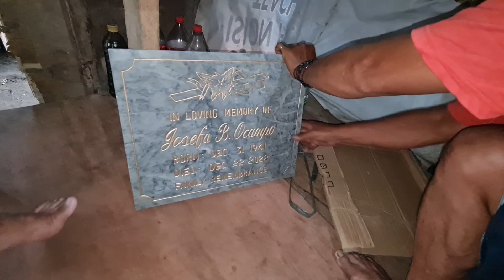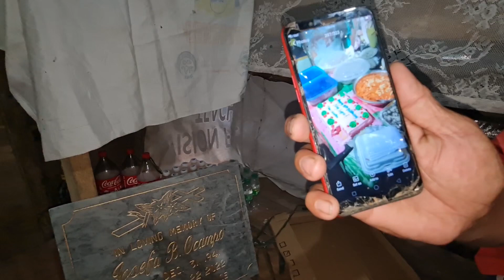KUYA DODONG MAY ISINIWALAT AT LABIS ITONG NASAKTAN! | 40 DAYS NA NI LOLA JOSEFA!